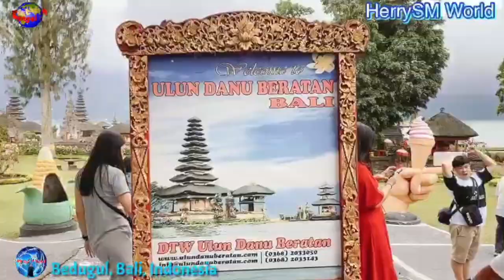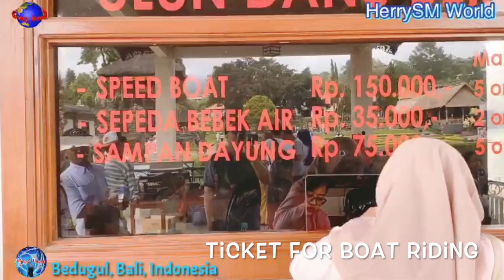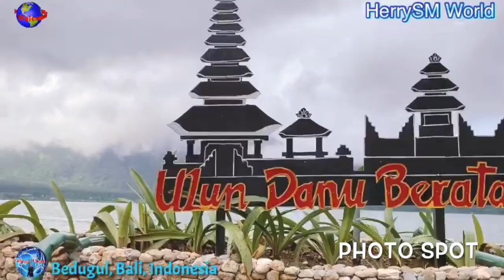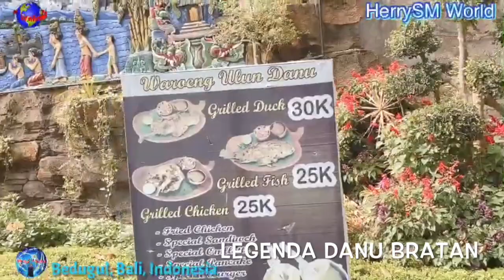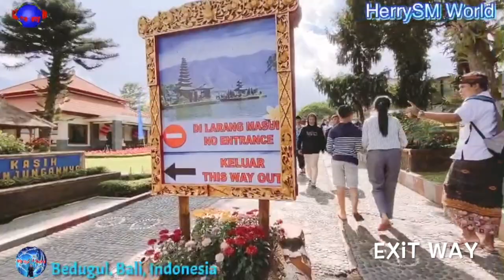BEDUGUL LAKE BALI | Full Lake Tour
Bedugul is a popular tourism area among travelers. Due to the popularity of Bedugul, even in one tourism area, there are two popular tourist attractions. Namely Ulun Danu Bratan temple (Bali Temple Floating On The Lake) and Bali Botanical Garden. However, many vacationists do not know that in the Bedugul area there are other exciting things to see beside Ulun Danu temple Bratan or Bali Botanical Garden.

Bedugul main attraction lies in natural scenery, such as natural lake panoramic views, mountains fresh air, preserve the green forest. For your information, In the Bedugul tourism area, there are three large natural lakes namely: Lake Beratan or often written as Lake Bratan, Lake Buyan, Tamblingan Lake. For the three natural lakes in Bedugul, the most famous as a tourist spot is Lake Beratan Bedugul. Besides Lake Bratan, Bali’s botanical gardens Bedugul also renowned among travelers.

Bedugul tourism area located in the central part of Bali island which established adjacent to the Beratan lake area. The Bedugul area included in the government of Tabanan regency. Due to the Bedugul area is at an altitude of 1,500 meters above sea level; therefore the air during the day is very fresh. Also, Bedugul Bali weather often gets rain, especially in the afternoon.

To reach the Bedugul location from the Bali southern region such as Kuta beach Bali, it will require a travel time of about 2 hours drive, with an estimated distance of approximately 62 kilometers. However, if you depart from Lovina beach Buleleng regency, then the travel time to reach the Bedugul area become shorter which is about 1-hour trip with 30 kilometers estimated distance.

In Bedugul tourism area there are lots of places to eat, from cheap food stalls to restaurants. If you are Muslim, finding a place to eat with a halal menu in the Bedugul area is very easy. Most residents in the Bedugul area are Muslim, so there are many halal dining places available in Bedugul. Besides there is a huge beautiful mosque or Masjid Agung Al-Hidayah which is located 100 meters from the lake on the top of the hill and you can see the lake view from the mosque. Waw awesome!